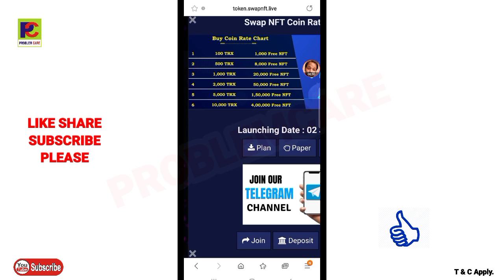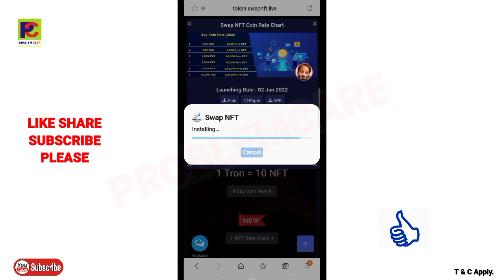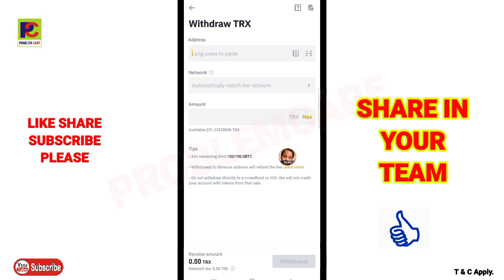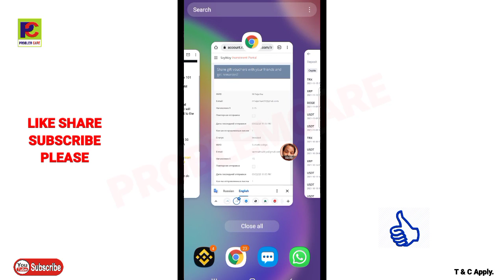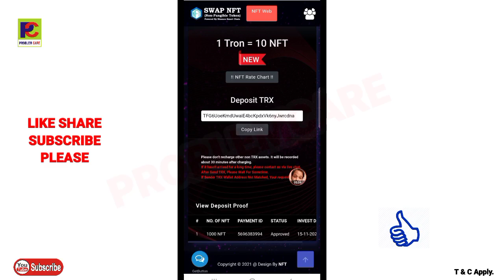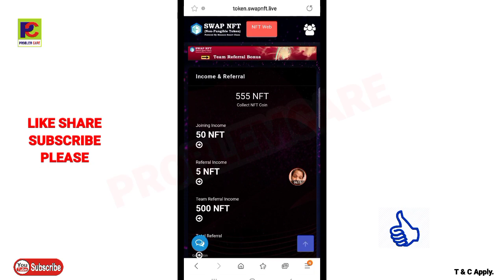NFT बाइनेंस से कैसे खरीदें? पूरी जानकारी। डायरेक्ट में 50% का प्रॉफिट। @problemcareरेफरल सिस्टम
*New NFT exchange*

*1$ से 10$ डॉलर का रेट होने वाला है*
 *लॉन्च होने वाला*2-1-2022*
 सबसे पहले दिए हुए लिंक पर क्लिक करके रजिस्ट्रेशन करें
ओर पाएं
*50 एनएफटी COIN* +

रेफर करने पर
*5 NFT COIN*
जल्दी से जुड़ें. और जो हमने WRX टोकन छोड़ दिए थे, आज वह मौका नहीं छोड़ें जल्द से जल्‍द जुड़ें और कॉइन प्राप्त करें।

*Dev NFT TOKAN permoter India*

वीडियो देखने के लिए धन्यवाद किसी भी प्रश्न के लिए कमेंट करें और जवाब आने तक इंतजार करें धन्यवाद